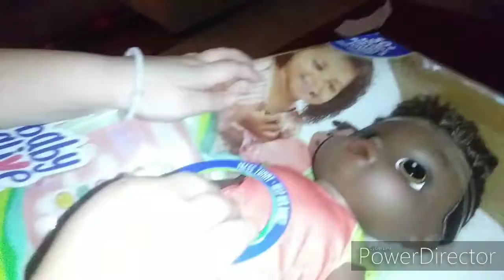Merry Christmas2019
Christmas